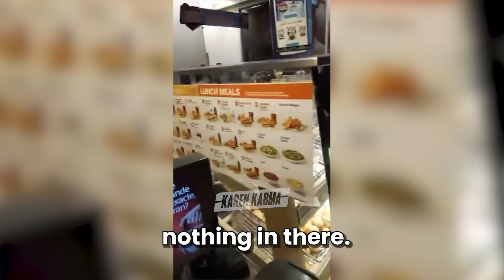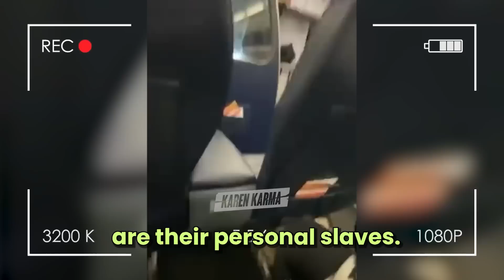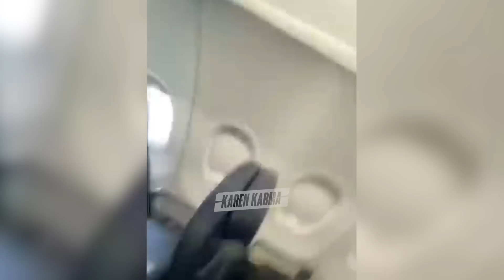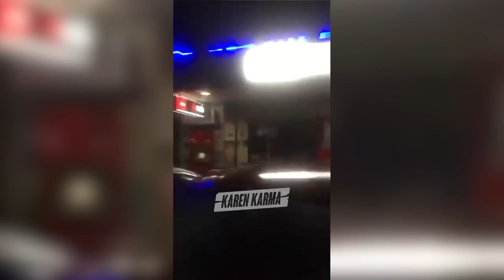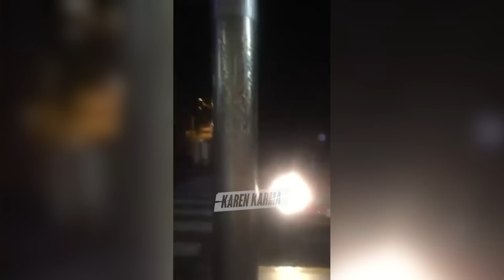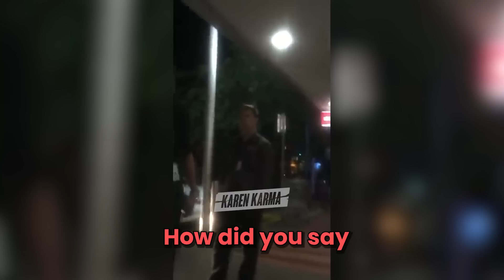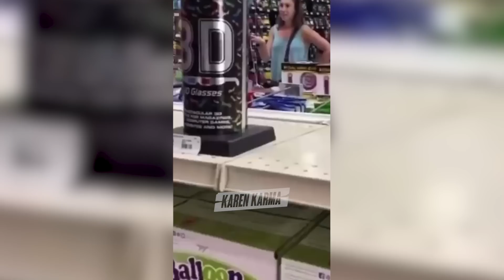Rude KARENS Who Got OWNED and Humiliated #20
Me and the team try to provide the highest quality content you won't see anywhere else! Each video takes between 10-15 hours to create putting the most love and care into them as possible!